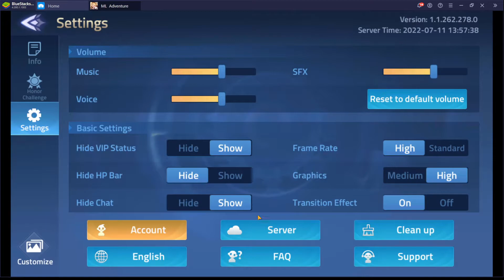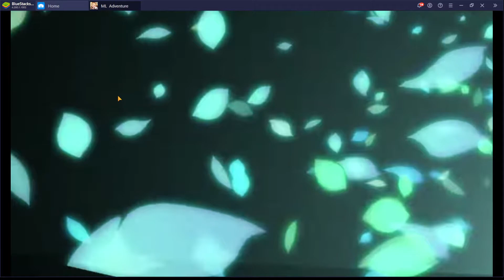Mobile Legends: Adventure / Symphony of Epic (모바일 레전드: 어드벤쳐 / 심포니 오브 에픽) - Gameplay - 2022-07-11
Game:
Mobile Legends: Adventure / Symphony of Epic (모바일 레전드: 어드벤쳐 / 심포니 오브 에픽)

PC Specs:
64 GB Ram